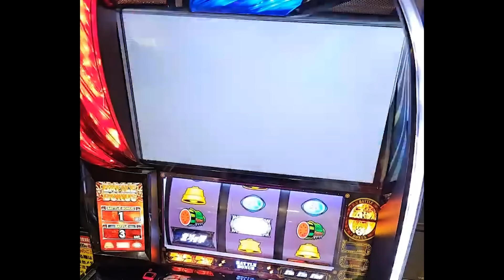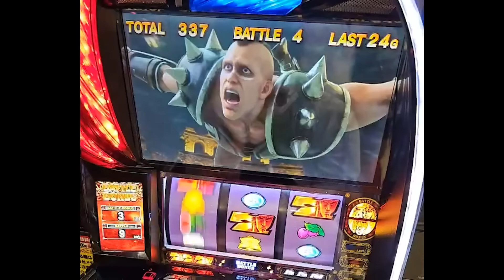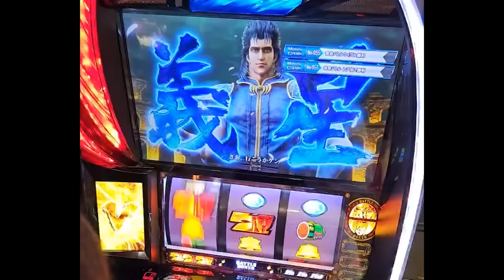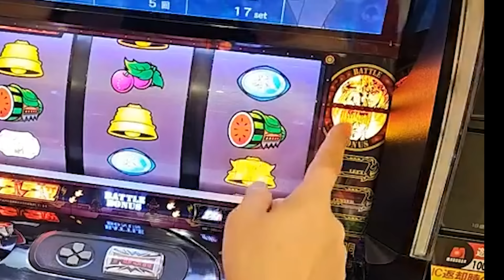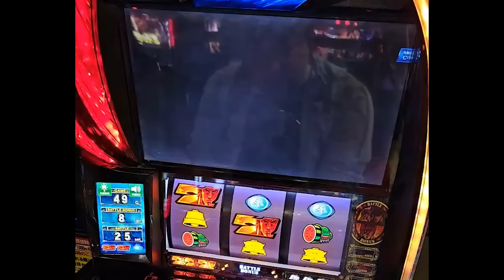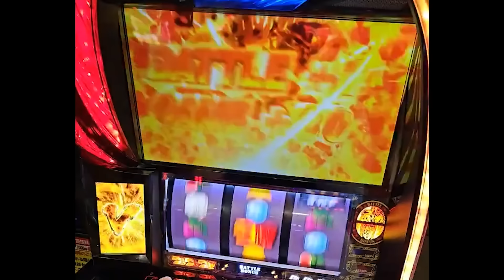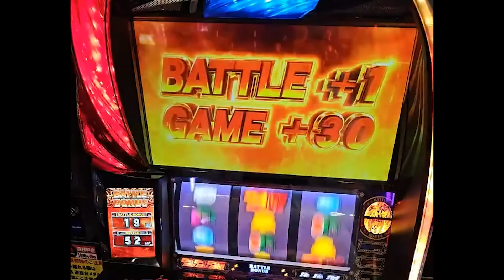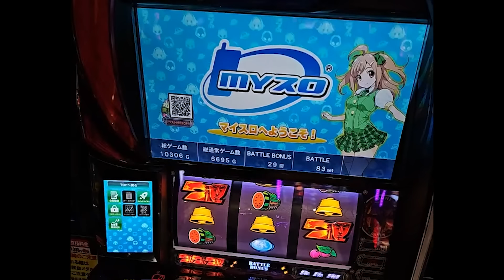【スマスロ北斗】朝一発目から北斗揃い！？これは目指すしか無いっしょ・・・